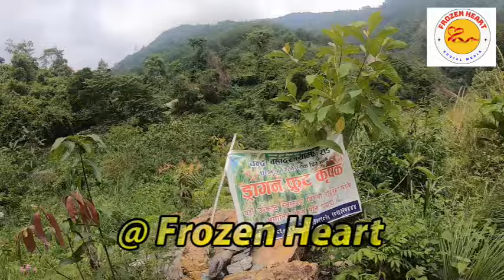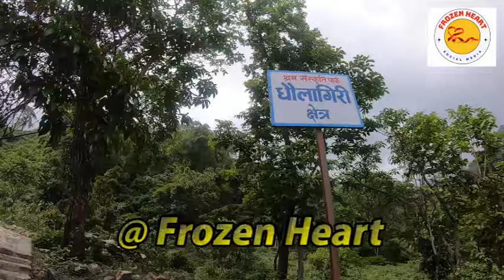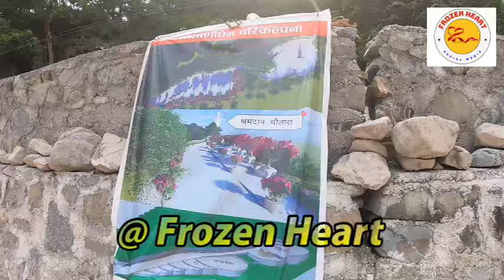धरानको श्रमसँस्कृति पार्क हुदै साँगूरी गढी जाने पथमार्गको निर्माण कार्य यसरी भईरहेको छ ॥